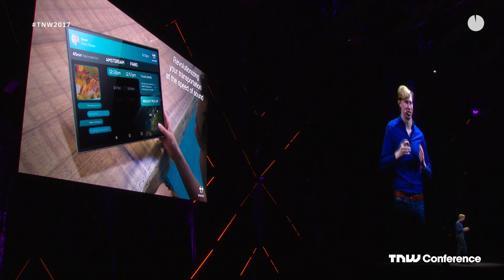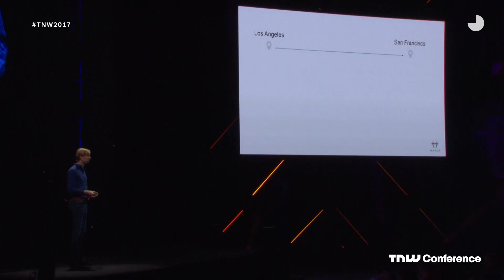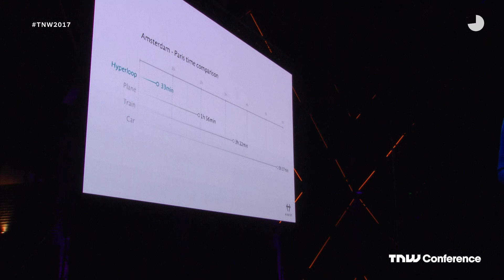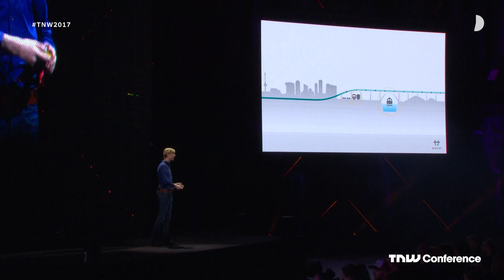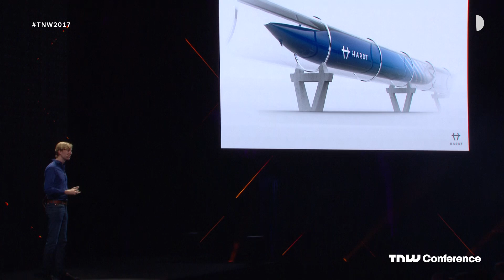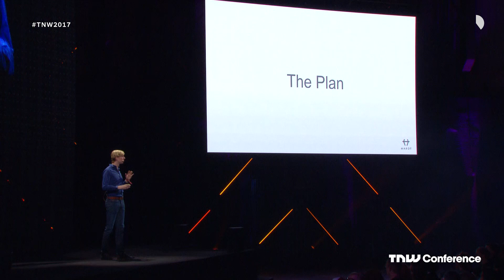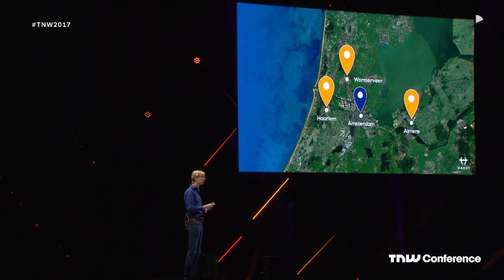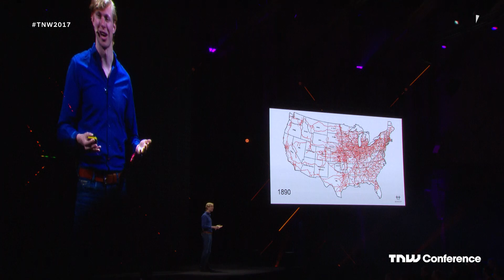Tim Houter on Revolutionising Your Transportation at the Speed of Sound | TNW Conference 2017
Revolutionising Your Transportation at the Speed of Sound

Let's bring you back to the mid-seventies. Steve Jobs has just released his first commercial computer, with a microprocessor counting 3500 transistors. At that same time, humanity was already flying in Boeing 747's at 900 km/hr. Today, even the smartphone you're holding in your hand has more than 8 billion transistors, but still we're flying basically the same airplanes with the same speed we did back in the seventies. What's happening?
Hardt Global Mobility has emerged from the winning team of Elon Musk's Hyperloop competition. Curious about the story of winning the SpaceX Hyperloop Pod Competition? Curious about the next steps in realizing this new mode of transportation? Curious about how a trip in the future will look like? Indulge yourself in this inspiring story of a dedicated team committed to their dream of realizing the future of transportation.

Tim Houter
CO-FOUNDER & CEO HARDT GLOBAL MOBILITY
Tim Houter is the Chief Executive Officer of HARDT, the first European company developing and realizing the hyperloop. Previously he was the team captain of the Delft Hyperloop team which won the SpaceX Hyperloop Pod Competition. His company recently closed its seed investment with the Dutch Railways and the Innovation Fund UNIIQ to further pursue his dream: Creating a global village.
Tim is an Engineer by heart, having a background in Mechanical Engineering at the Delft University of Technology he also build record-breaking electric race cars, submarine swarms, and a hyperloop prototype. His passion is combining his Engineering skills with a great team and loads of ambition to do the extraordinary.